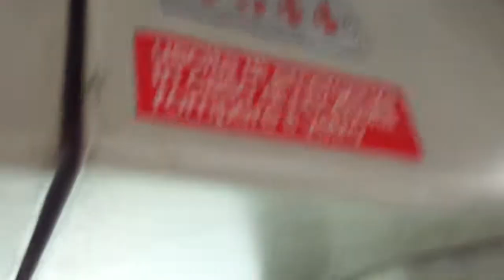AMT GENOVA, VIAGGIO SUL 44 BORGORATTI-DE FERRARI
ECCO IL VIAGGIO SU UN GLORIOSO BREDABUS 2001 SULLA LINEA 44 IN DIREZIONE DE FERRARI PIAZZA DANTE!
TRA LE FERMATE DI SAN MARTINO\PUGGIA E GASTALDI 3\BENEDETTO XV

44 DE FERRARI\VIA DANTE-BORGORATTI\PIAZZA ROTONDA
MEZZO 4344